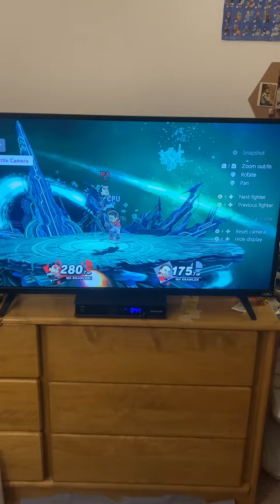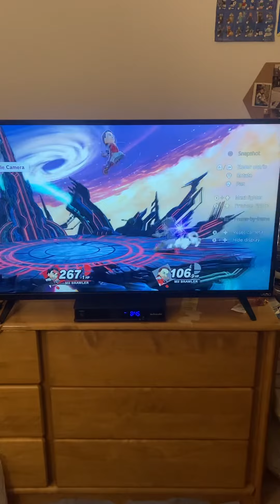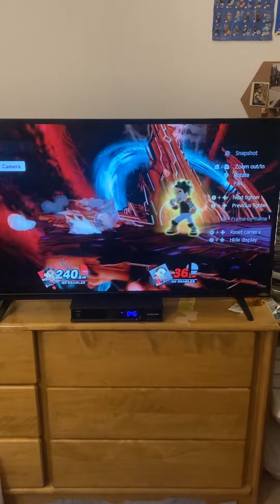GANON VS RED TURBO RANGER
Mii Brawler Vs Mii Brawler